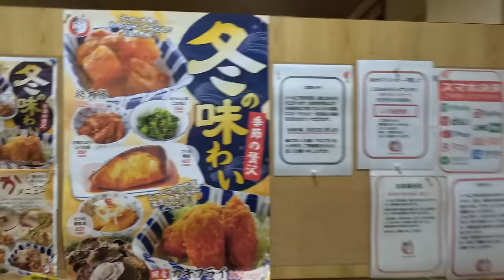నడుస్తూ 18 దేశాలు తిరిగాడు | Japan Cycle Vlog | Ranjith On Wheels